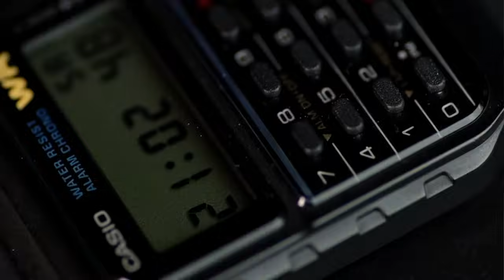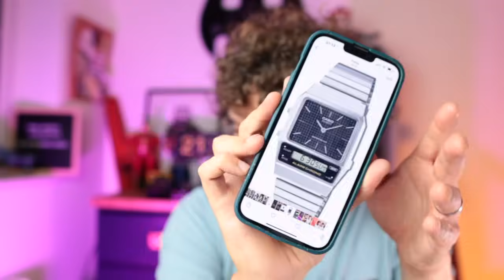The Best Casio Collections with TGV From The Urban Gentry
Here is a great chat with TGV from The Urban Gentry Channel. We talk all things Casio including our perfect 5 Casio collections!!
Affordable Casio's, Metal G Shocks and discontinued Casio's! We talk films, childhood and everything fun about this brand!